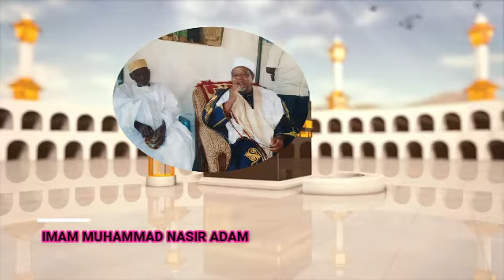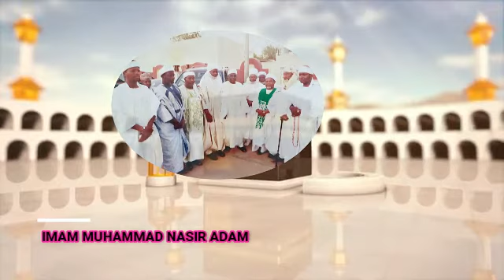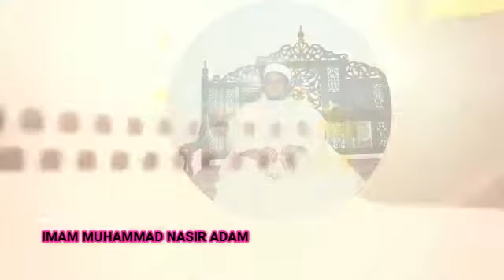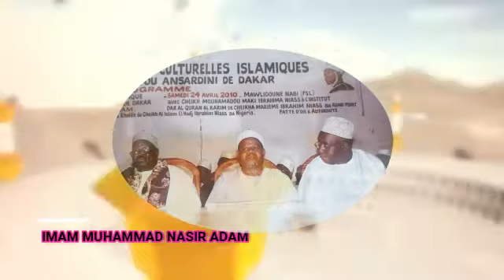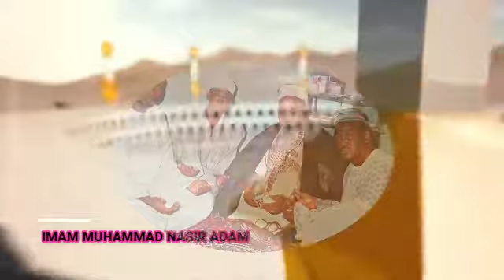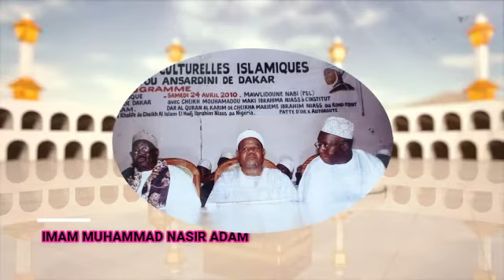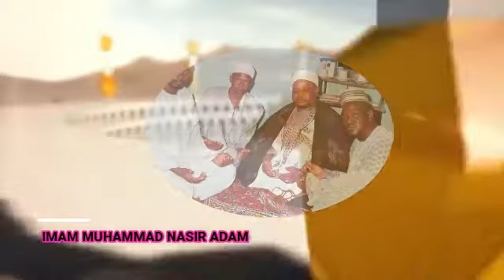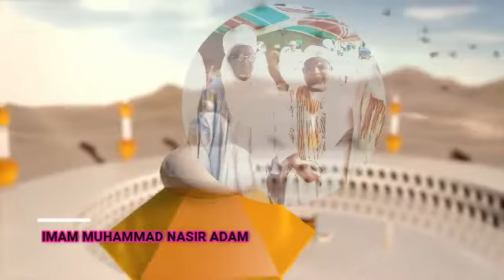TAFARKIN TSIRA 21